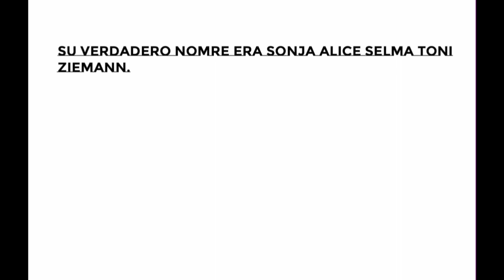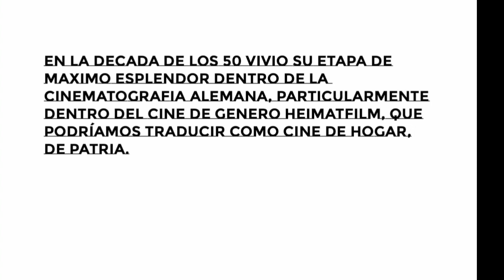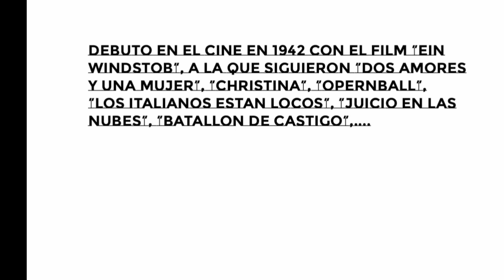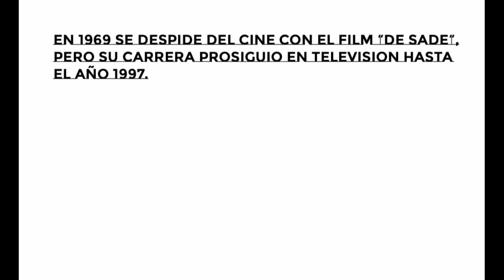SONJA ZIEMANN: THE ULTIMATE TRIBUTE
SONJA ZIEMANN